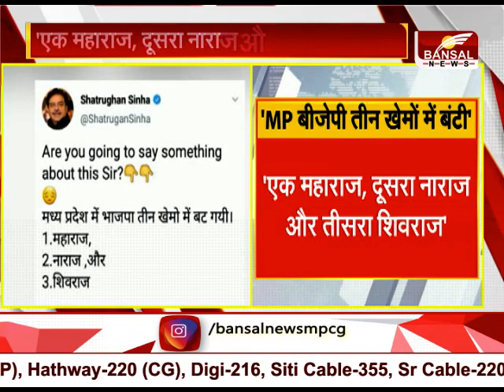शत्रुघ्न सिन्हा का MP बीजेपी पर कटाक्ष